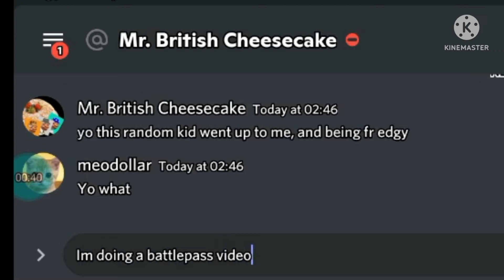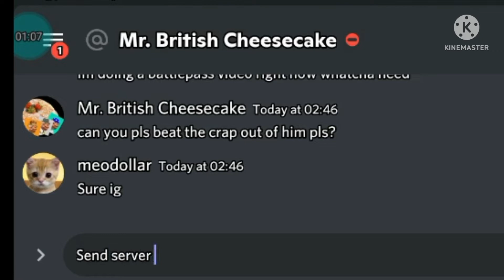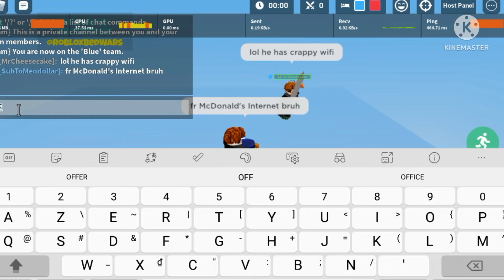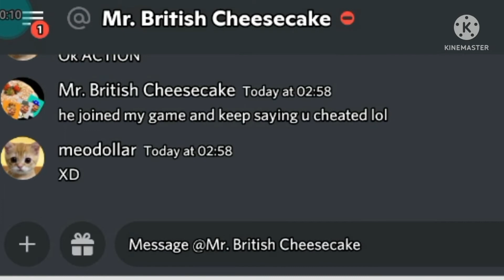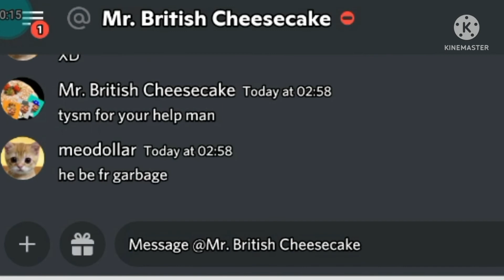He was being extremely toxic to my friend,so i 1v1'd him (roblox bedwars)